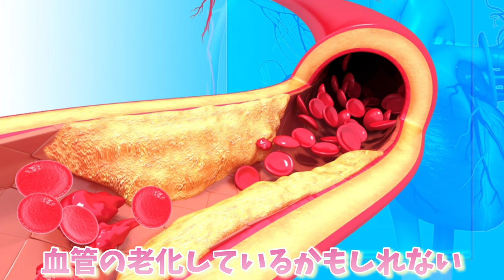【1日1回でOK】１週間で痩せ始め下半身の悩みが無くなる運動！